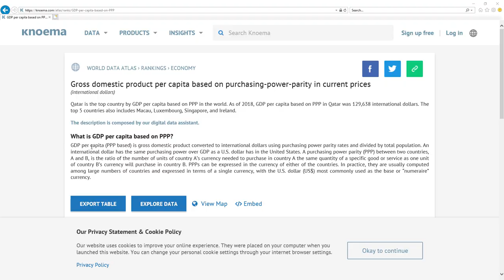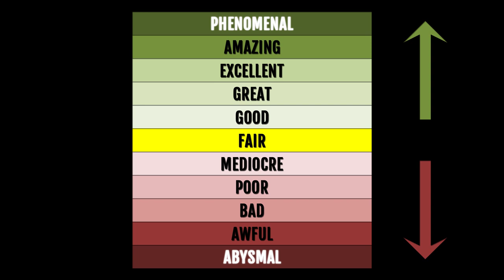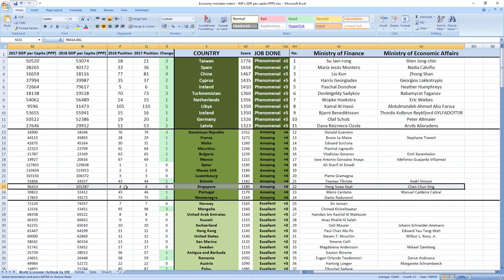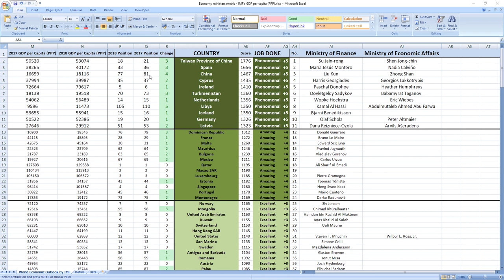Singapore: HENG SWEE KEAT & CHAN CHUN SING how GOOD or BAD they were in 2018? SURPRISING TRUTH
👉 FIND OUT NOW! How GOOD or BAD were Singapore ministers in charge of finance and economy Heng Swee Keat and Chan Chun Sing in 2018?
⬇️ REVEAL the SECRET ⬇️
SECRETS REVEALED: Singapore ministers related to finance and economy Heng Swee Keat and Chan Chun Sing in 2018 performed: AMAZING.

Other videos you might like:
LEE HSIEN LOONG how GOOD or BAD was prime minister of SINGAPORE in 2018? SURPRISING TRUTH

TIMESTAMPS:
Metric explanation 0:20
Grades explanation 1:02
Heng Swee Keat and Chan Chun Sing 2018 performance 1:44
Best ministers 2:33

SUMMARY:
Wanna find out how your ministers in charge of finance and economy Heng Swee Keat and Chan Chun Sing performed in 2018?

Singapore ministers in charge of finance and economy Heng Swee Keat and Chan Chun Sing in 2018 performed, drumroll: AMAZING.

Their score was 1180 and they ranked 22nd among all economy related ministers.
Singapore was ranked 4th in 2017 which is very high and in 2018 they kept their 4th place.

So as you can see it's AMAZING job.

If you now want to see how leader of Singapore prime minister Lee Hsien Loong performed in 2018 click the link in top right corner.

Bye